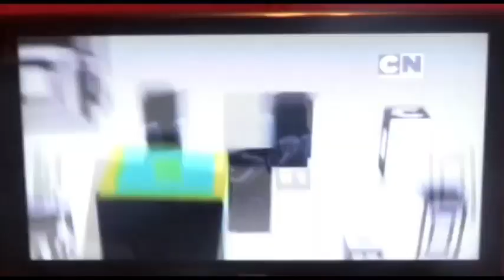CN UK - Next Bumpers (Check it 3.0) (Part 2)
Credits to Joshua Dacool For finding these :D